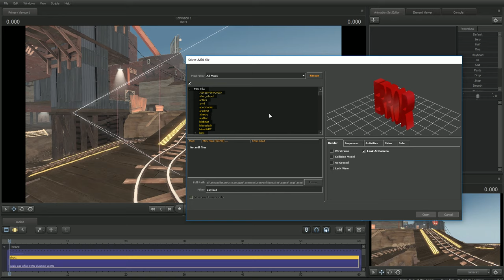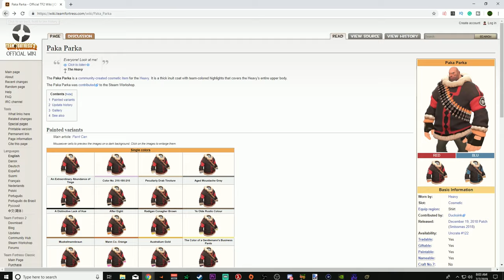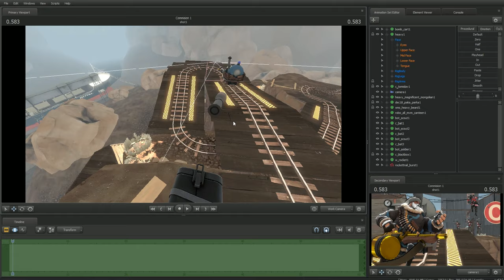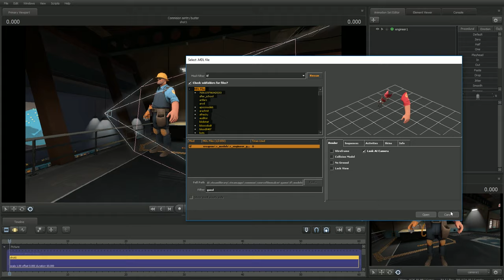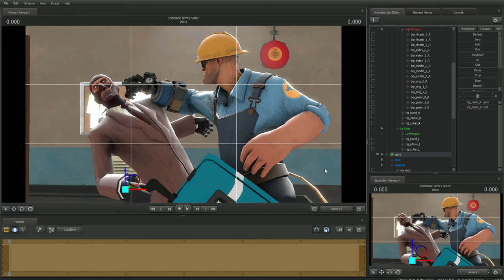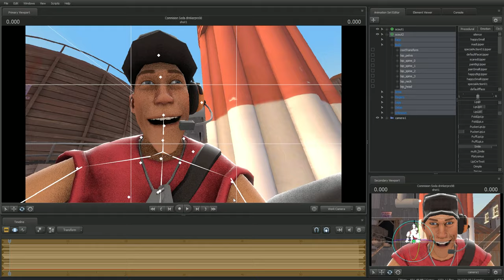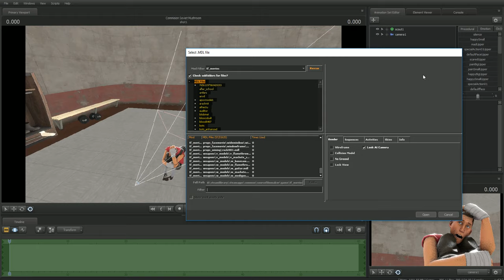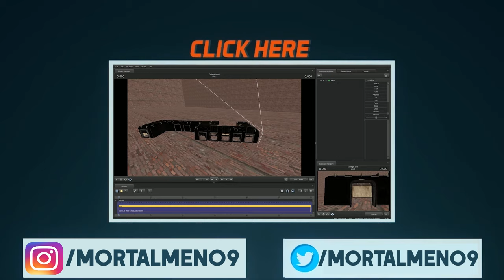Making SFM Posters for the TF2 Reddit Community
Hey guys Mortalmen here, I made a reddit post on the TF2 Subreddit telling people I’m doing free commissions for SFM Posters so I can get more practice. Hope you enjoy!